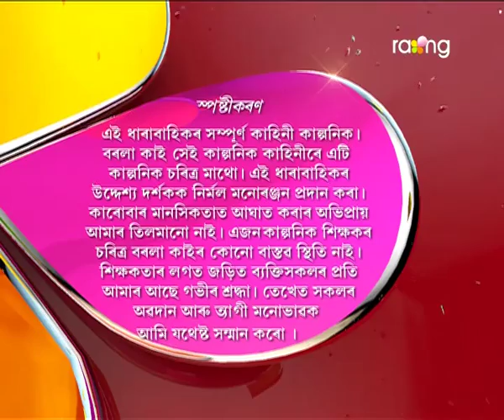Borola Kai | 30th Nov | Full Episode | No 506